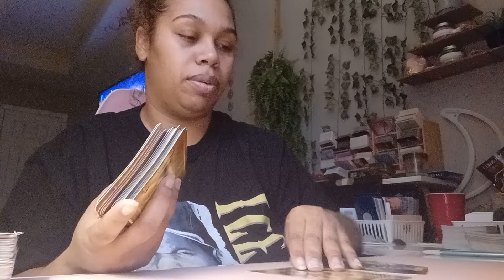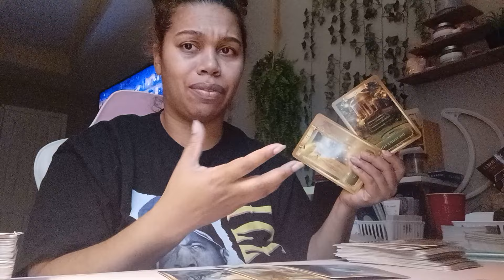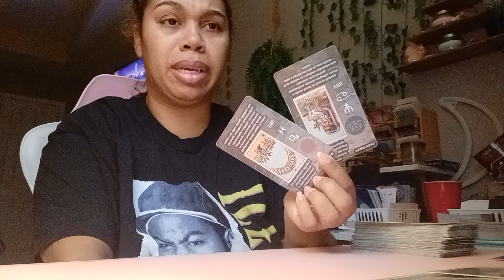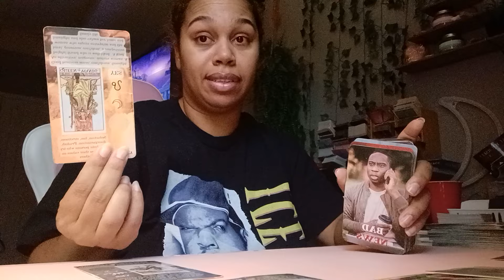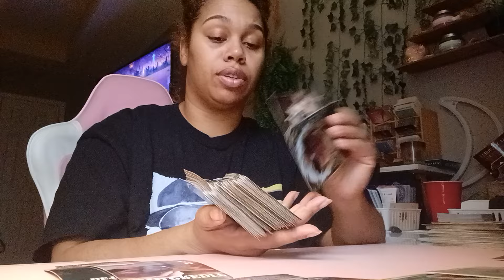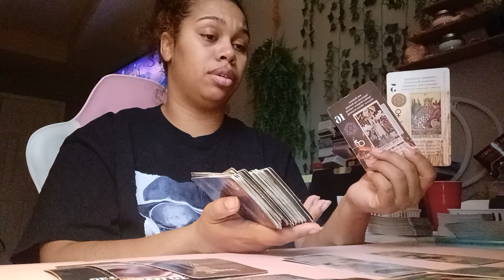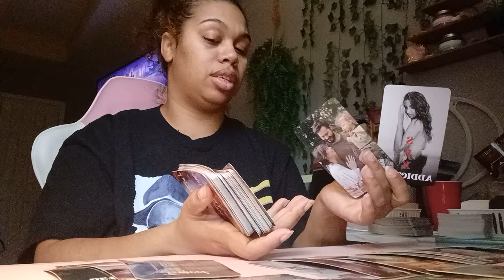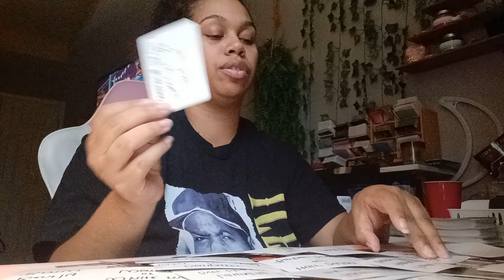Scorpio 2024 Tarot *You're holding a grudge against this person but it is well deserved!*